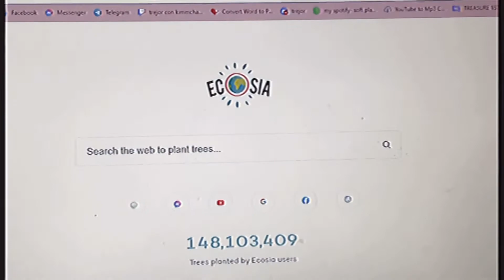weekly tea 🍵 { trace concert, uni works, sleepover }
Hello loves!